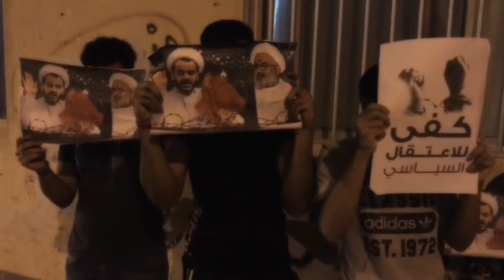وقفة في منطقة البلاد القديم تندد بإعتقال النشطاء السياسيين 25/11/2017